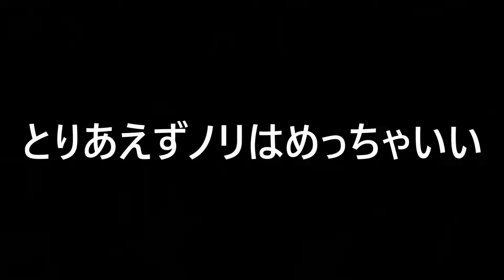超絶人気！予約必須！山梨のオモウマ店！加賀本店！！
やっとこれました（笑）

「忙しそうだから少し落ち着いたら…」なんて言ってたら
ラジオや雑誌さらにTVにまでどんどん紹介されて
どんどん忙しくなっていく（笑）

こりゃもうすぐでもっ…てことで
取材に来ました！

最高のお店です！行って損は絶対にない！！

加賀本店
シンゲンくん紹介
山梨専門のYouTuberで２７市町村をすべて無料で取材完遂！

「山梨特化」CHとしては
県内トップクラスです✨️

動画用に自身で体験・取材を
ガッツリとしているので
詳細な実体験を元にした情報を
お届け出来ると思います✨

YouTubeで『山梨に行こう』と検索🔍
💡山梨大使に就任しました！
💡前人未到の山梨県２７市町村
全部取材＆配信を完遂！
💡ゆるキャラ「とまチュウ」は相棒
💡全員参加型山梨盛り上げ隊！

 / cihchihousousei

ーーー
☆OP　歌☆
いいじゃん山梨／味醂いろは↓

• 【 山梨チャンネル テーマ曲作ってみた 】いいじゃん山梨 / 味醂いろは

ーーー
☆ED　歌☆
無双
「Junction」

通訳翻訳の依頼はサージ